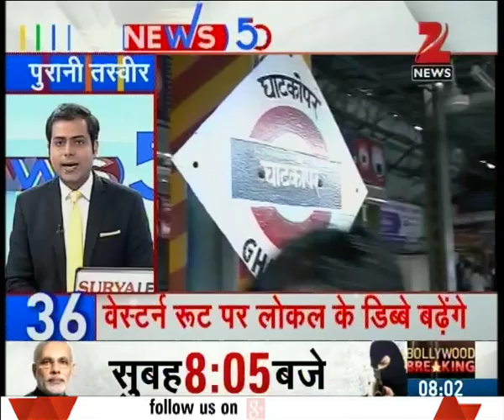NEWS 50 | New currency worth 1 crore 40 lakh recovered from car in Mumbai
-  New currency worth 1 crore 40 lakh recovered from car in Mumbai
- PM Modi slammed opposition for not letting parliament work